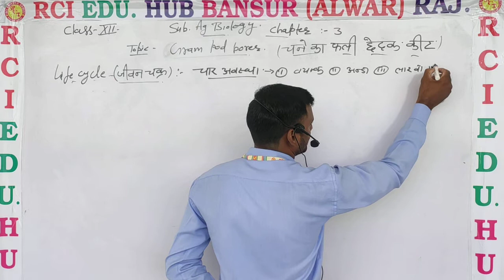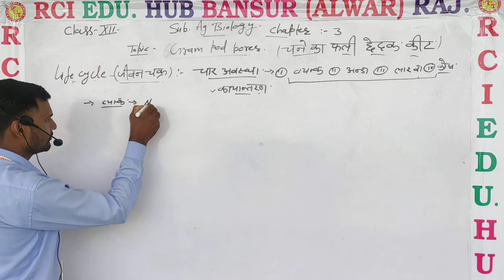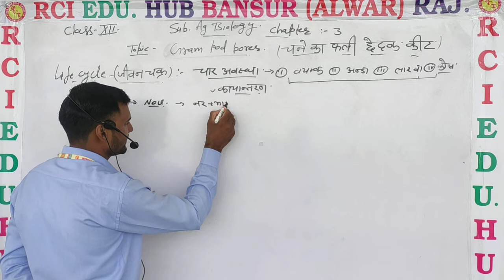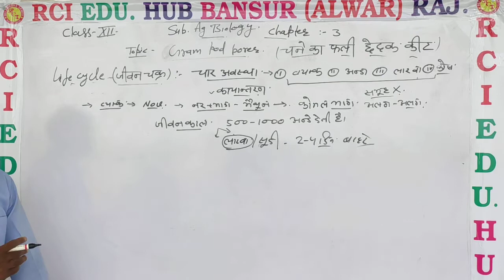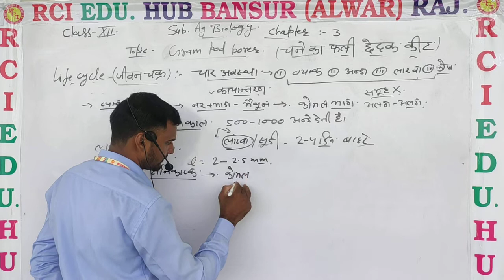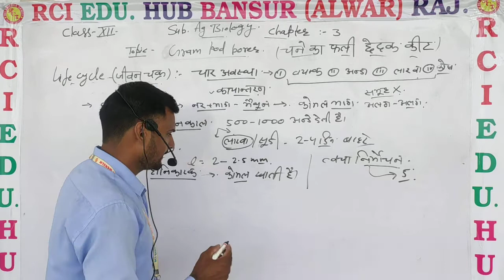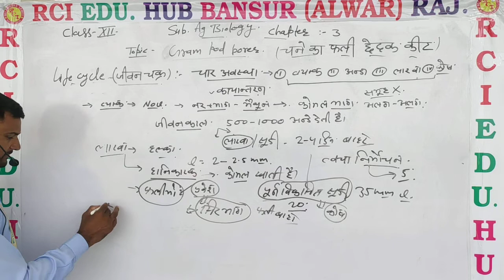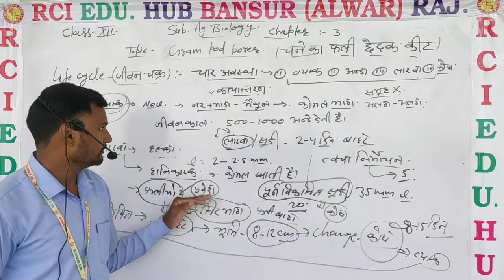Bio ag 12 चने का फली छेदक कीट का जीवन चक्र video 3rd ll rci edu. hub bansur